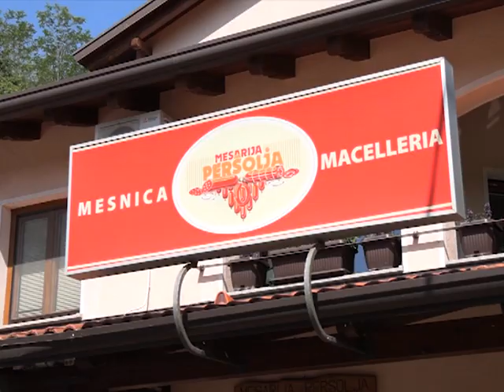Sapori di Slovenia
Mesarija Persolja - Dobrovo